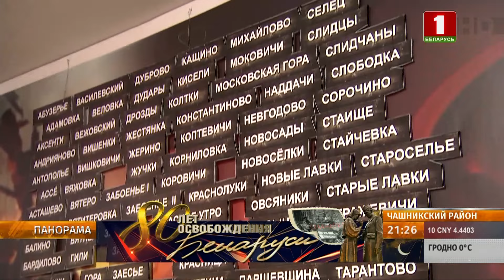❗️ МЫ НЕ ЗАБУДЕМ! 80 лет назад фашисты сожгли более 100 жителей деревни Вишенки.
Кровная сестра Хатыни... Сегодня исполнилось 80 лет со дня трагедии в деревне Вишенки Чашникского района.

9 марта 1944 года фашисты хладнокровно расправились с мирными жителями: людей согнали в два деревенских дома и подожгли.

Это один из фактов многочисленных преступлений нацистов по геноциду белорусского народа. Память 114 жителей Вишенок почтили минутой молчания. 🕯

❗️И пообещали: МЫ НЕ ЗАБУДЕМ.